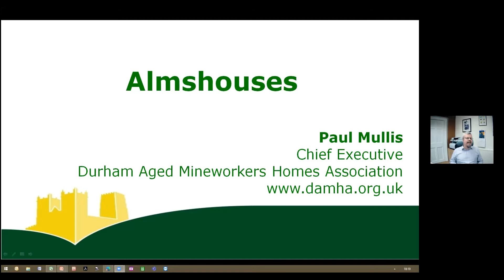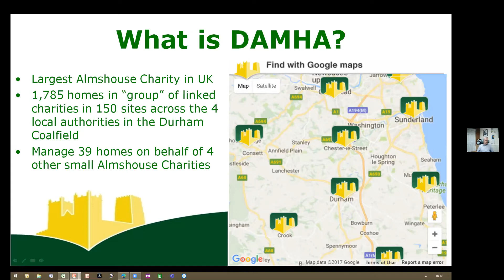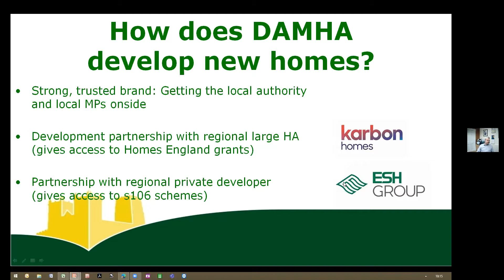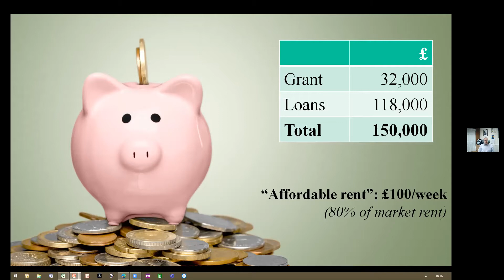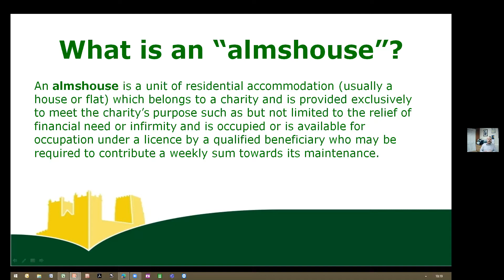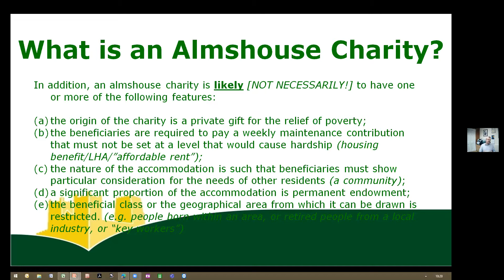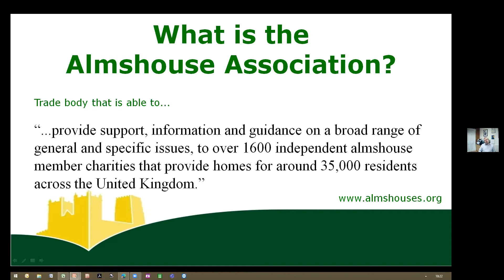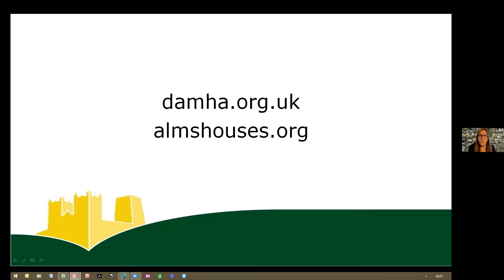Community Led Housing with Older People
Presentations from Paul Mullis of the Almshouse Association and Chris Coates, Project Manager for Halton Senior cohousing group. Followed by discussion and questions. This a recording of our Community led Housing Festival Zoom event (27.1.21). Unfortunately the recording ends at 30 minutes, because of a technical glitch.